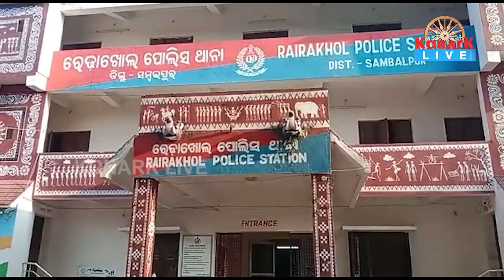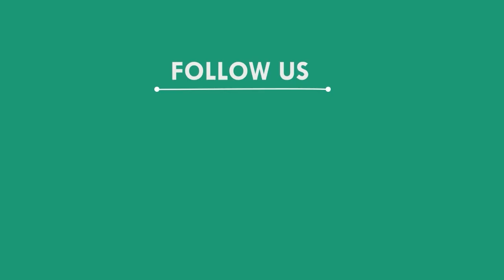କଫସିରଫ ଚୋରା ଚାଲାଣ ବେଳେ ଗିରଫ ହେଲେ ୩ ଜଣ ଅଭିଯୁକ୍ତ, ସମ୍ବଲପୁର || SAMBALPUR NEWS